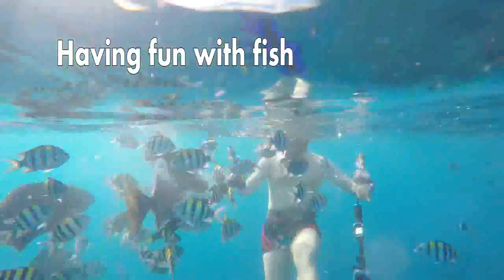Set sail into the big blue in Bali. Freediving in bali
Great trip and great diving experience